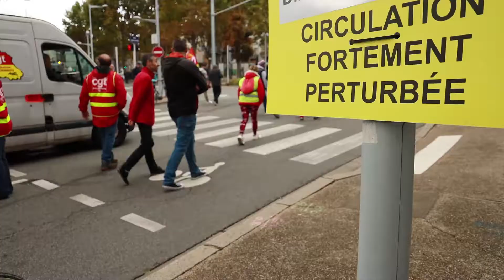Manifestation du 29 septembre : Épisode 2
Après Georges qui défendait les CROUS, c'est au tour d'Annabelle, du Syndicat National des Psychologues Auvergne de dresser la "liste" des choses à faire d'urgence.